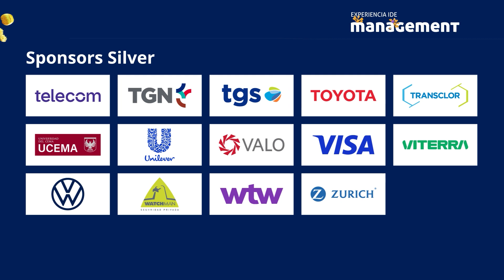ExperienciaIDEAManagement 2024 - Día 1 - Palabras de apertura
Fernando López Iervasi, Presidente de Experiencia IDEA Management 2024 y Presidente de Microsoft Sudamérica Hispana

ExperienciaIDEAManagement 2024 - El año de las IA: Liderando entre la Inteligencia Artificial y la Inteligencia Argentina

12 y 13 de junio - Centro de Convenciones Buenos Aires